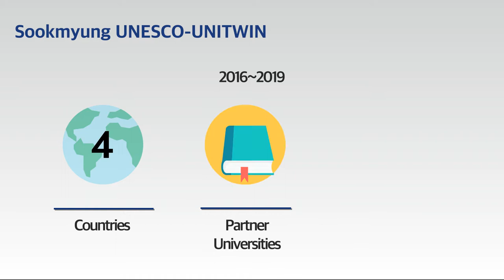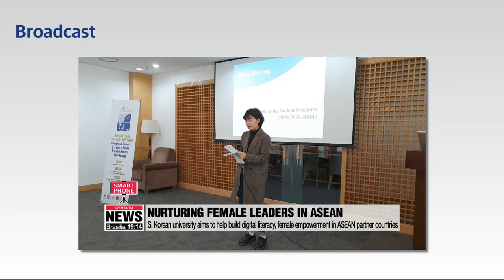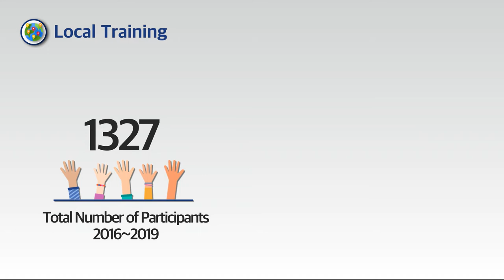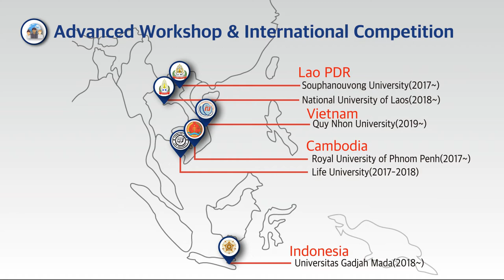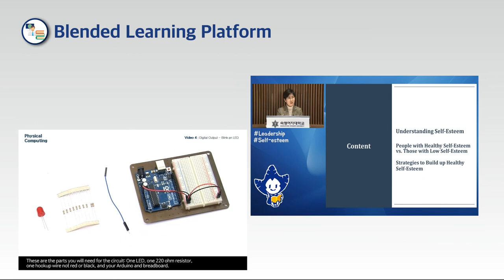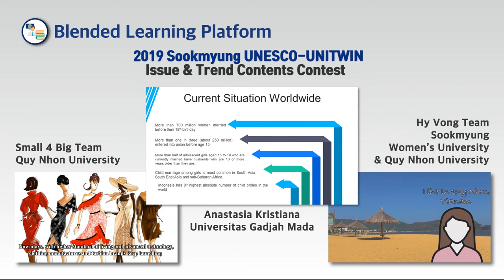Sookmyung UNESCO-UNITWIN Program since 2016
It will be five years since Sookmyung UNESCO-UNITWIN Program was launched.
APWINC of Sookmyung Women's University has implemented ICT and leadership education for women by cooperating with partner universities in Asia with support from UNESCO and the Ministry of Education of the Republic of Korea.
Let's take a look at the activities and performances of the Sookmyung UNESCO-UNITWIN program for women's empowerment in developing countries since 2016.

숙명 UNESCO-UNITWIN 프로그램이 어느덧 5년째 접어들었습니다.
숙명여대 아태여성정보통신원은 유네스코 및 대한민국 교육부의 지원을 받아 아시아의 여러 대학과 협력하여 여성들을 위한 ICT 및 리더십 교육을 실시해왔습니다.
2016년부터 개발도상국 여성들의 역량강화를 위해 열심히 달려온 숙명 UNESCO-UNITWIN 프로그램의 활동과 성과를 만나보시죠.